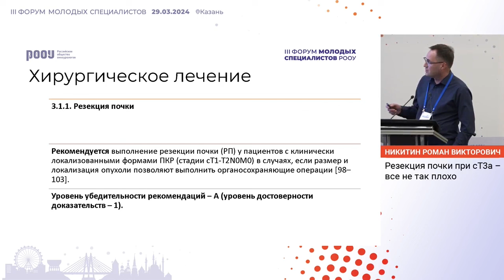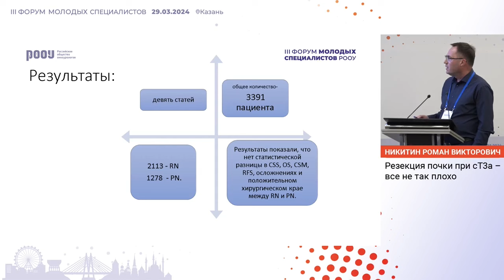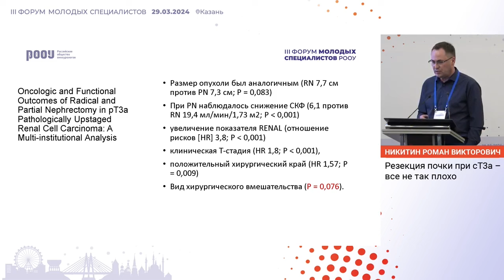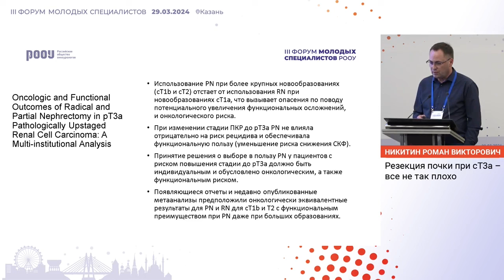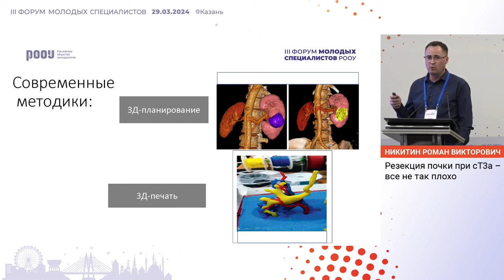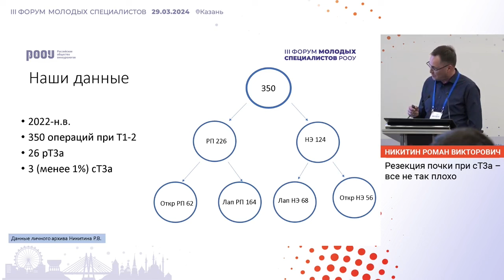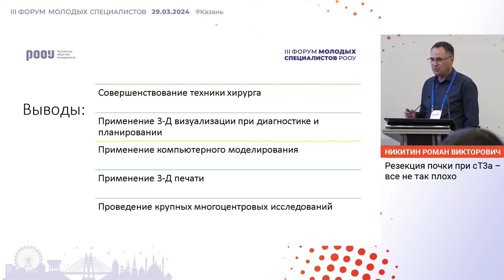Местно-распространенный рак cT3a: Резекция почки при cT3a – всё не так плохо. Никитин Р. В.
29 марта 2024 г. в г. Казань в рамках III Форума молодых специалистов РООУ, Никитин Р. В. представил доклад на тему: "Местно-распространенный рак cT3a: Резекция почки при cT3a – всё не так плохо".

✅ Эксперт:

👨‍⚕️ Никитин Роман Викторович, врач-онколог, онкоуролог, ассистент кафедры хирургических болезней, Кубанский государственный медицинский университет, г. Краснодар